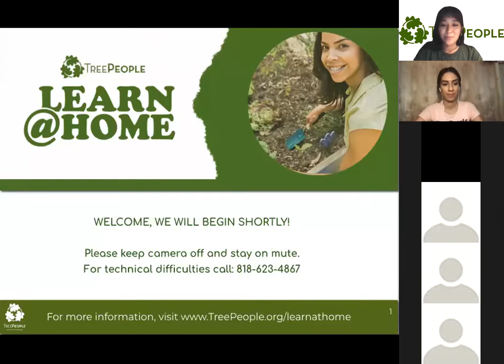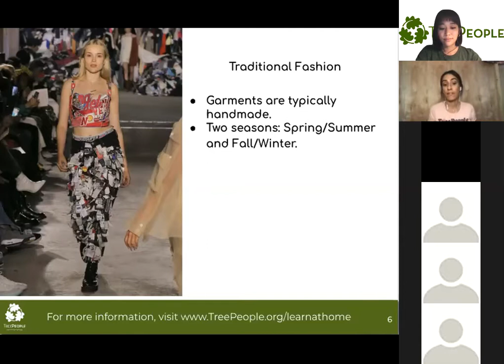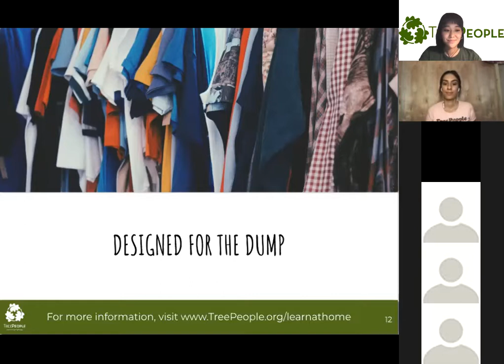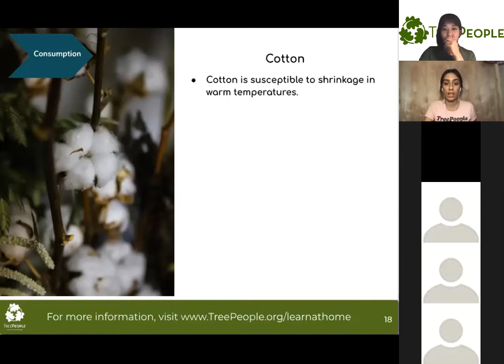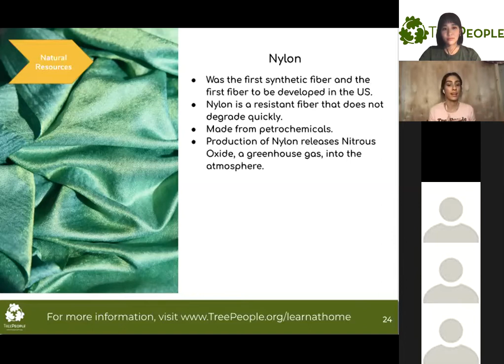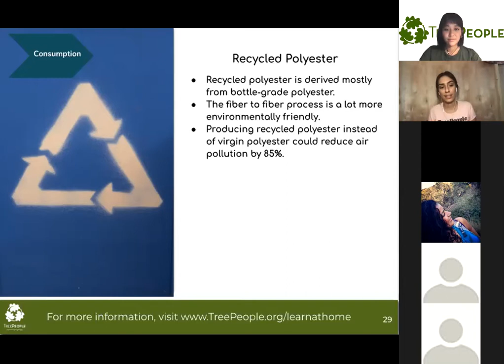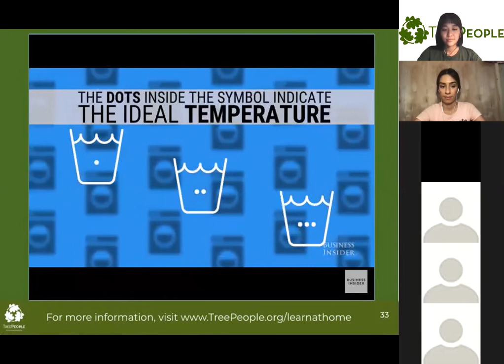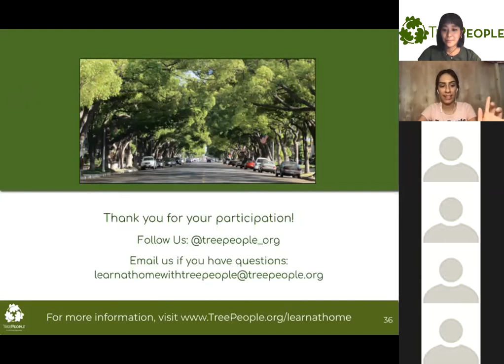Learn at Home - Sustainability and Fashion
Today, the U.S. generates more than 25 billion pounds of post-consumer fabric and clothing waste each year, making the fashion industry the second most polluting industry in the world. Join us for a live lesson on the environmental impacts of different textiles and ways to reduce clothing waste in the age of fast fashion.